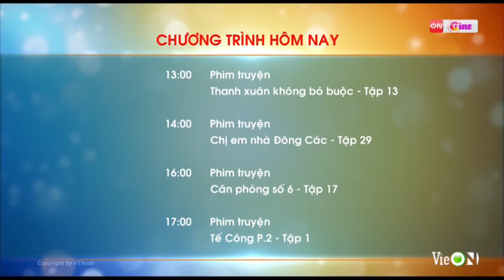VTVcab 10 - ON Cine | Hình hiệu kênh (từ 07/09/2021), GTCT hôm nay (04/08/2022)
Sau GTCT là hình hiệu Phim truyện (từ 08/09/2021)

Quay bằng phần mềm VieON cho Android

Hastag

© Bản quyền nội dung thuộc về Truyền hình cáp Việt Nam - VTVcab.

Để lại nhận xét tích cực phía dưới để mình trả lời cho mọi người nhé!! Mình sẽ nhấn nút trái tim cho nhận xét mình yêu thích.